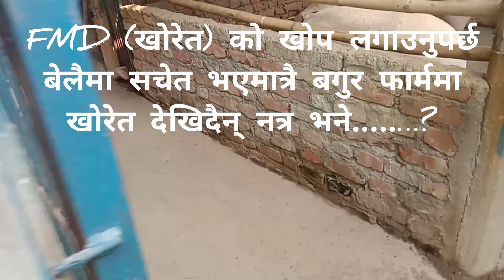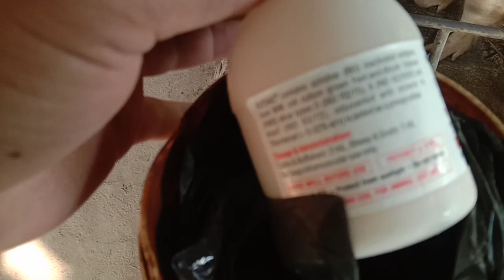FMD (खोरेत) को खोप लगाउनुपर्छ बेलैमा सचेत भएमात्रै बगुर फार्ममा खोरेत देखिदैन् नत्र खत्म हुन्छ है